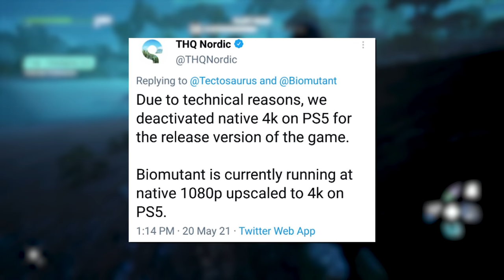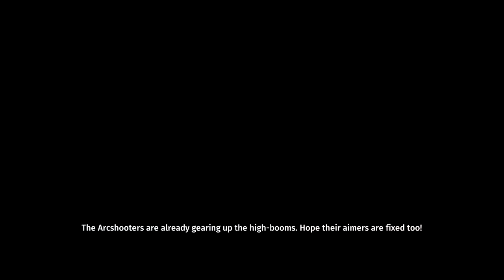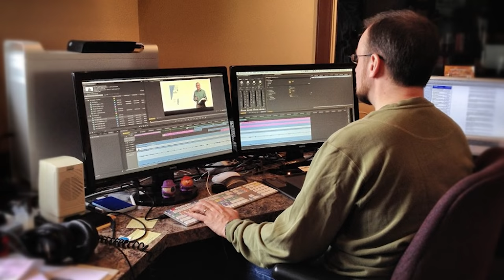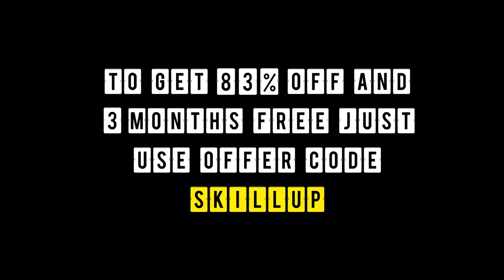I definitely do not recommend: Biomutant (Review)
Yes, I too was excited for Biomutant. Yes, I too wanted it to be good. Yes, this is a small team making an ambitious open world RPG. None of this changes the fact that Biomutant is over-stuffed, undercooked, drawn out and simply not good.

Review code provided by Koch Media.
Edited by Austin @ausomehd
Skill Up Gaming Facebook Page!